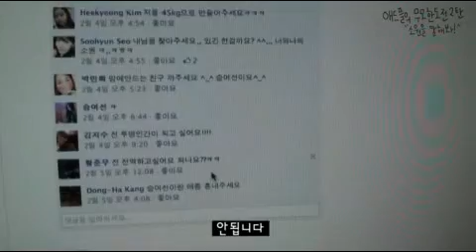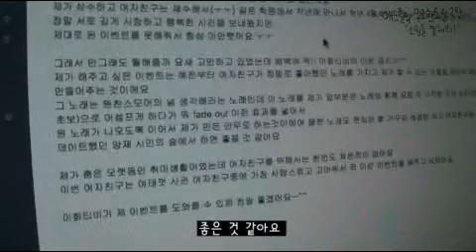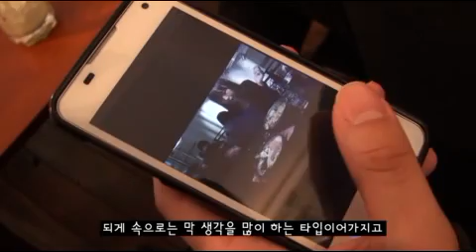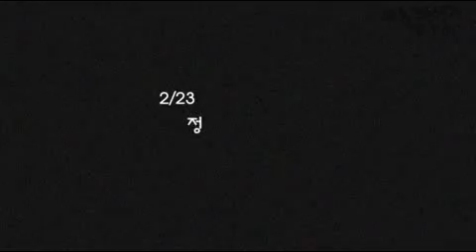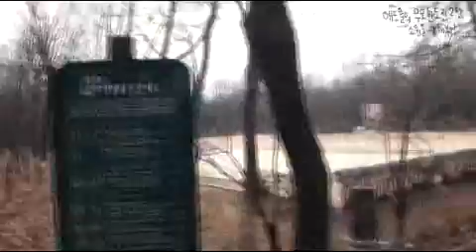[ewhatv_adple] 무모한도전 2탄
방학특집 무모한도전 2탄 "소원을 말해봐"